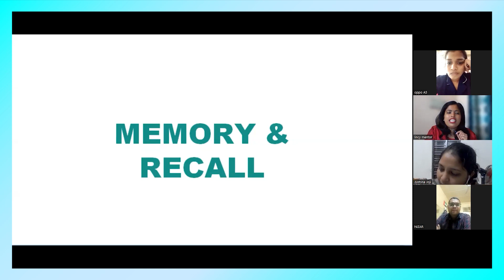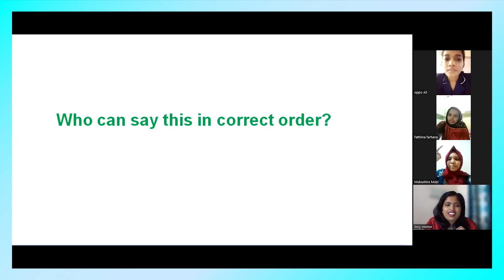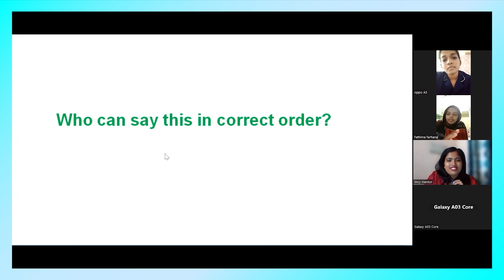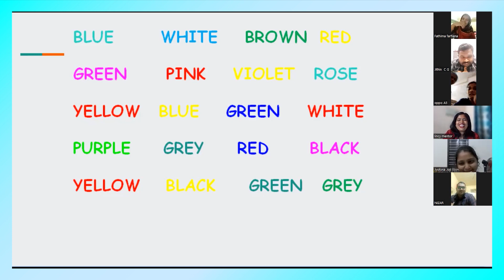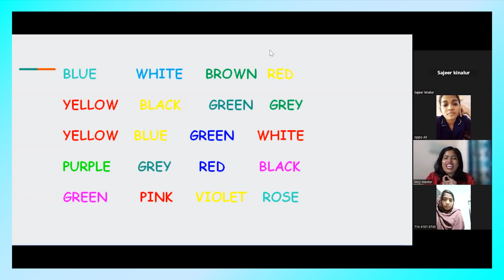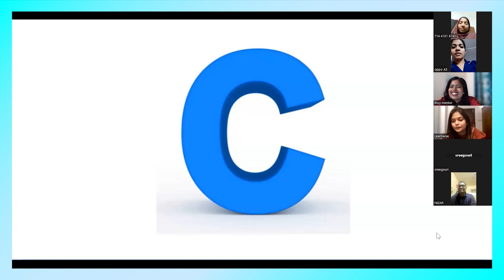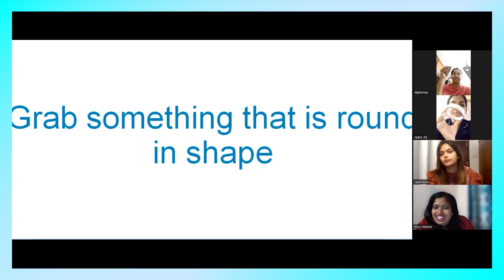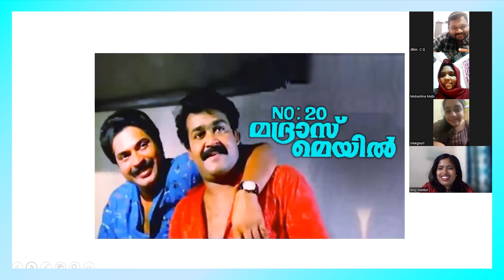Session 1 - Welcome Meet | BAPCH January 2023 | Orientation Program | Learnwise | IGNOU Malayalam